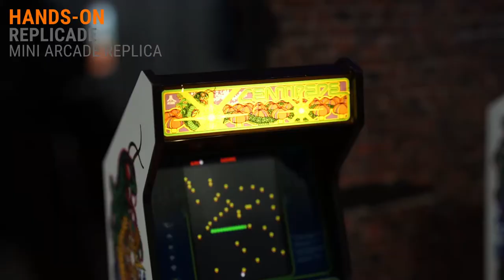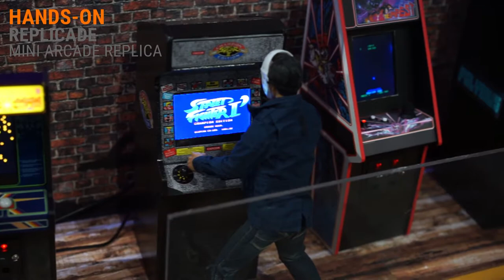E3 2018 - Replicade Mini Arcade - Deutsch / German ►► notebooksbilliger.de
Wenn ihr in den 70ern oder 80ern aufgewachsen seid ist die Chance nicht klein, dass ihr die große Zeit der Arcade-Spielautomaten zumindest teilweise miterlebt habt. Solltet ihr für Centipede, Tempest & Co. nostalgische Gefühle hegen, gibt es demnächst neue Gadgets, die euch gefallen dürften: Miniatur Arcade Automaten, auf denen die original Spieleklassiker von damals laufen.